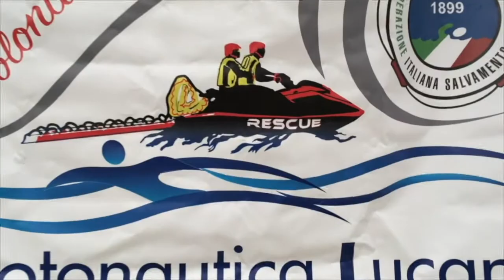Corso moto d'acqua 2017 Otranto